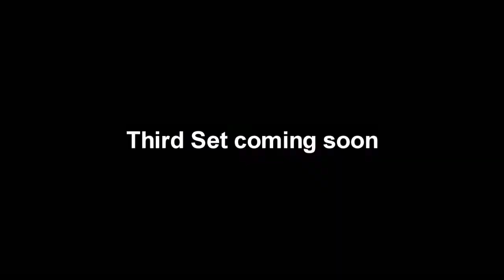Sportsfest 2012 Volleyball